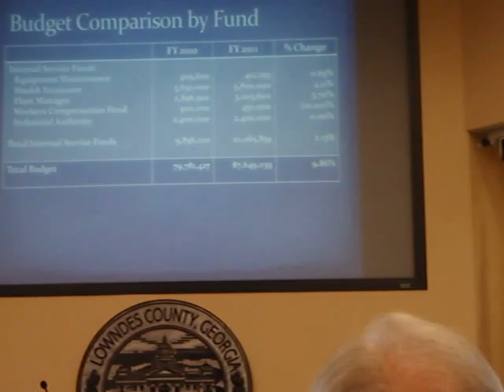Budget Comparison Continued --Stephanie Black @ LCC 28 June 2011